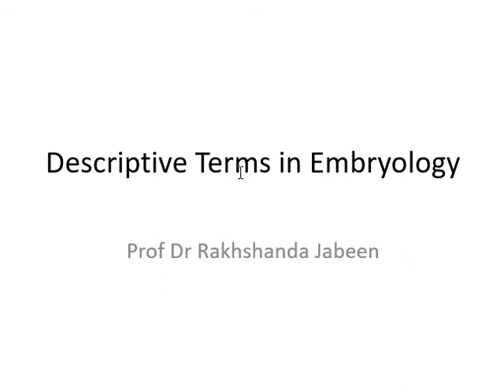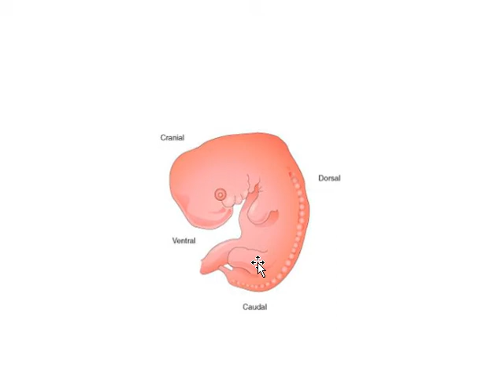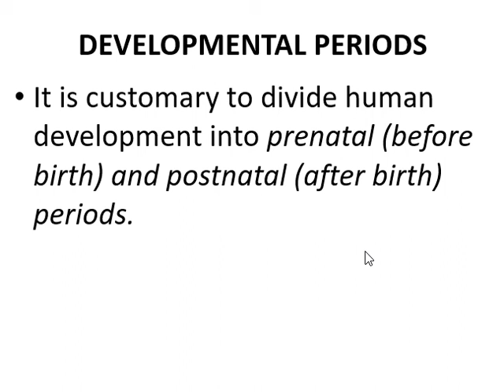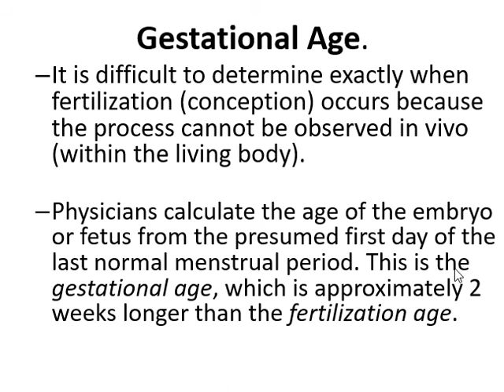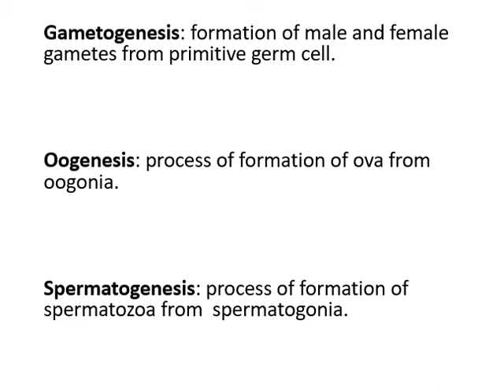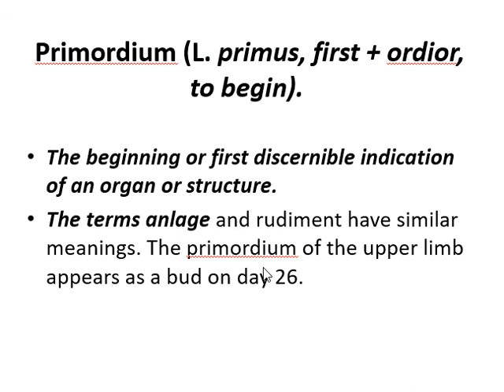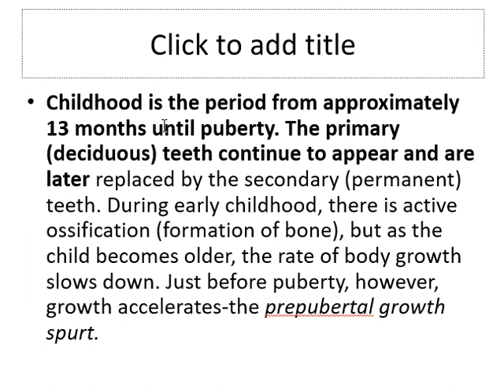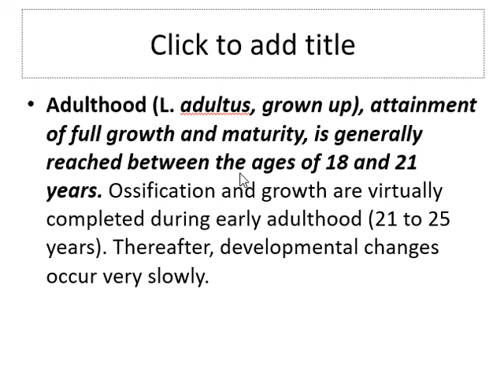Descriptive terms in Embryology part 1 By Dr Rakshanda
This video contains lecture on Descriptive terms in Embryology part 1 By Dr Rakshanda